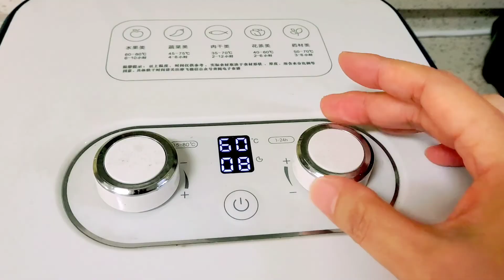강아지는 주말을 어떻게 보낼까요??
더운날에도 일광욕을 즐기는 캔디슈가에요~